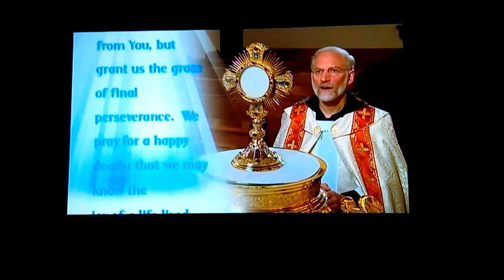EWTN FAMILY PRAYER FOR FIDELITY TO THE END